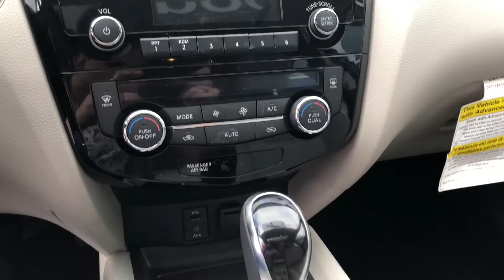Nissan Qashqai SV 2018